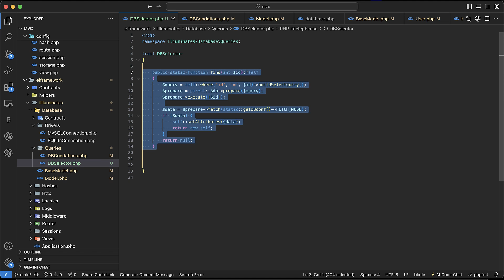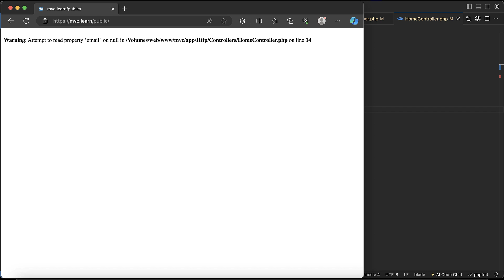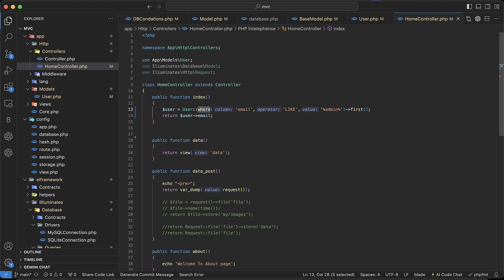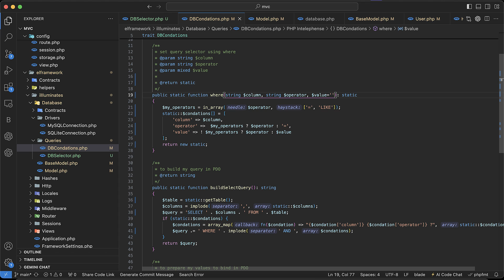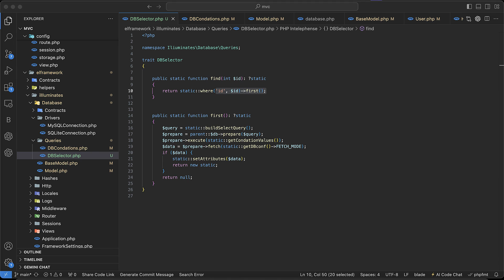#275 build a first method and enhance some methods to get more benefits in ORM strategy